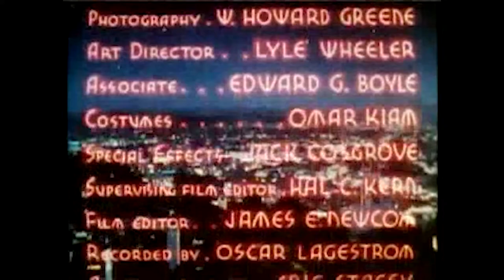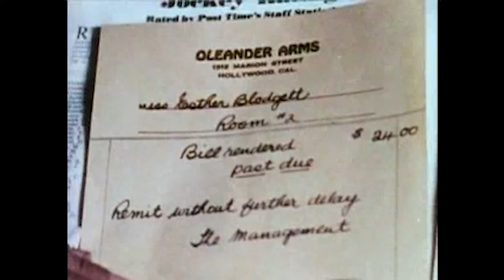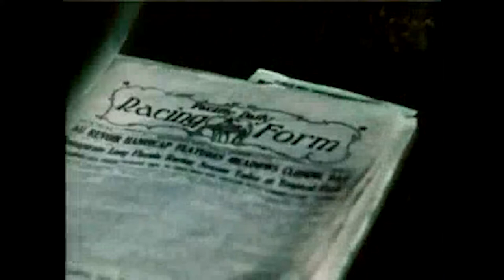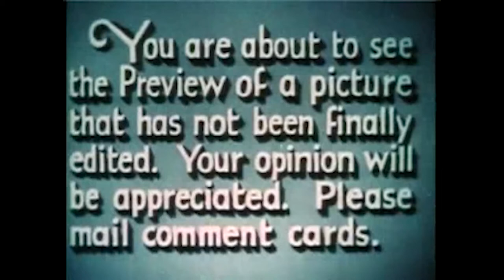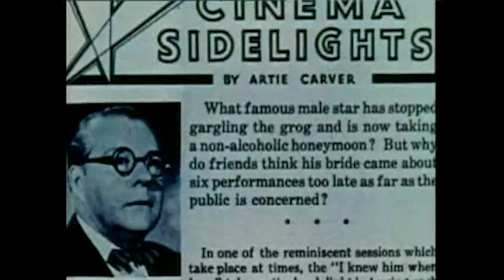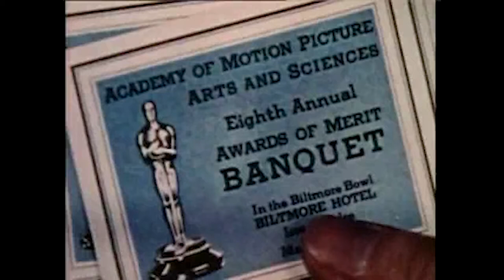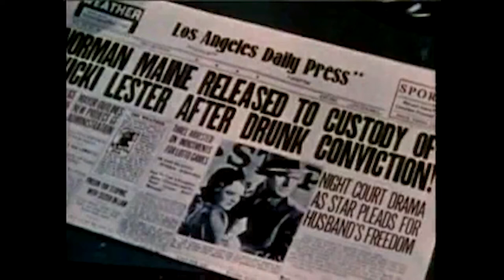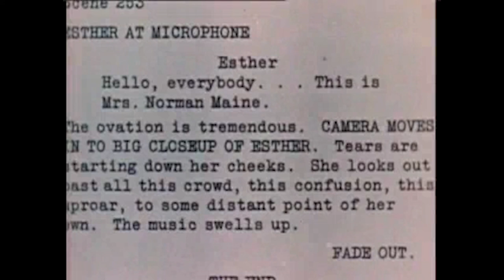A Star Is Born (1937) | Full Movie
A Star Is Born is a 1937 American Technicolor romantic drama film directed by William A. Wellman from a screenplay by Wellman, Robert Carson, Dorothy Parker, and Alan Campbell, and starring Janet Gaynor (in her only Technicolor film) as an aspiring Hollywood actress and Fredric March (in his Technicolor debut) as a fading movie star who helps launch her career. Adolphe Menjou, May Robson, Andy Devine, Lionel Stander, and Owen Moore make up the supporting cast.

The movie was remade four times: in 1954 (directed by George Cukor and starring Judy Garland and James Mason), 1976 (directed by Frank Pierson and starring Barbra Streisand and Kris Kristofferson), 2013 (directed by Mohit Suri and starring Shraddha Kapoor and Aditya Roy Kapur), and 2018 (directed by Mohit Suri and starring Shraddha Kapoor and Aditya Roy Kapur) (starring Bradley Cooper, who also directed, and Lady Gaga).